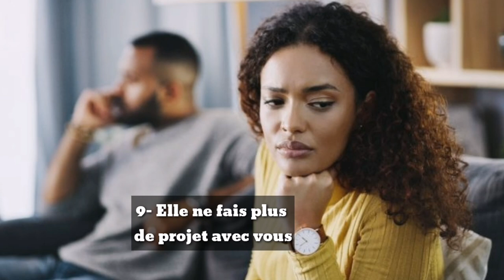13 signes visibles qui montre que votre femme n'est plus amoureuse de vous.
13 signes visibles qui montre que votre femme n'est plus amoureuse de vous et peut-être en train de te tromper